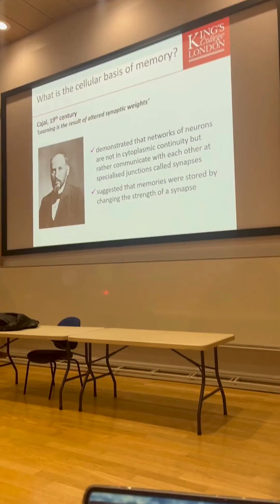Follow me to King's | Biomedical Science BSc student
Discover Rophi's experience at King's as he shares his perspective as an international student studying Biomedical Science, BSc.